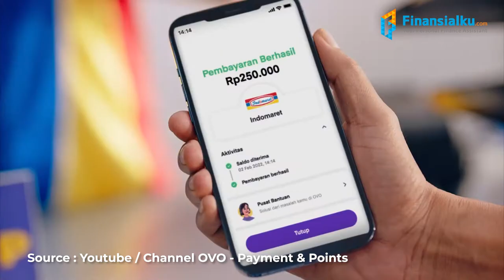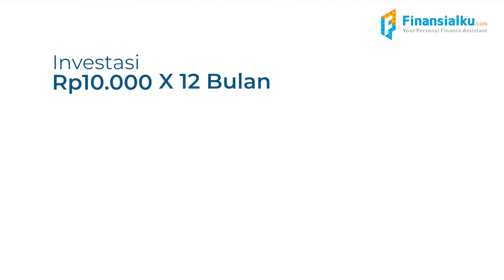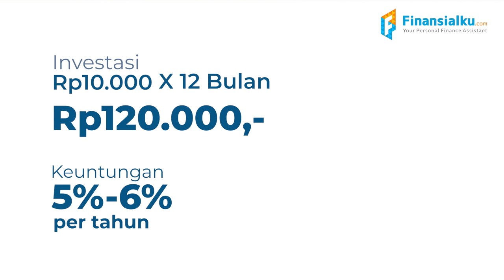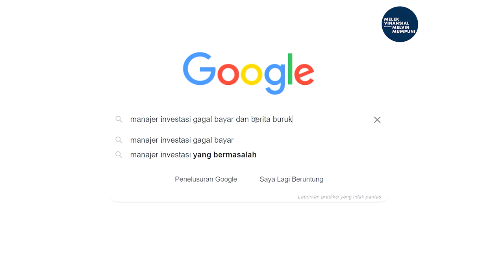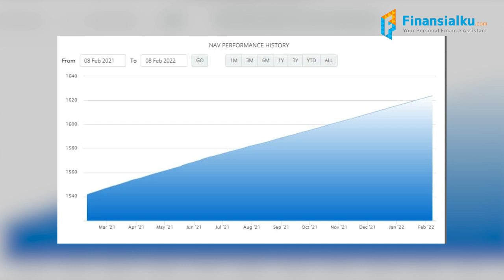Investasi Reksadana di Tokopedia / Bukalapak / Gojek / OVO?! Buat Apa???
Sekarang ini investasi udah gampang banget. Saking gampangnya, bisa juga loh investasi dari online shop atau e-commerce kesayangan kamu, seperti investasi reksadana di Tokopedia, investasi reksadana di gojek, investasi reksadana di ovo. Bahkan klaim nya mereka bisa investasi dari Rp10.000,- aja. Sebentar!! Investasi semurah itu kapan kekumpul uangnya??? 😭😅

Ternyata, setelah aku selidiki dan aku renungkan, inilah fungsi dari investasi lewat online shop yang sangat terjangkau. Yuk, langsung aja tonton videonya.

0:00 Intro
1:00 Investasi di E-Commerce
3:33 Pro dan Kontra Investasi di e-commerce
4:47 Investasi Reksadana-ku